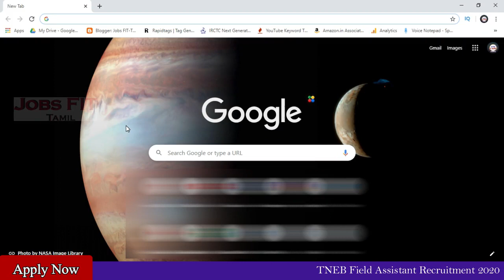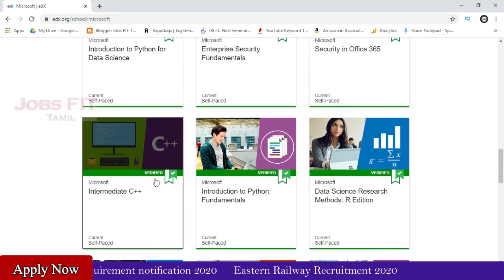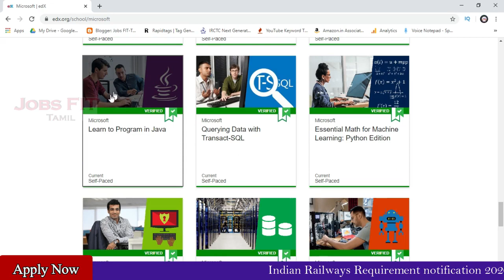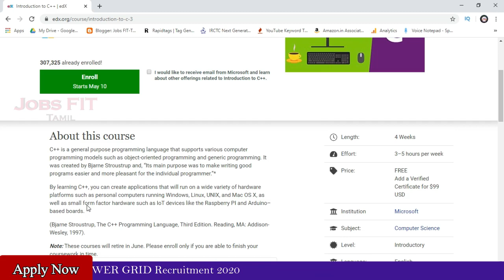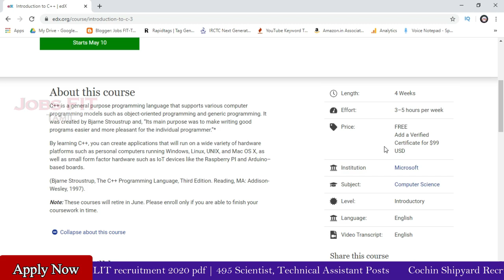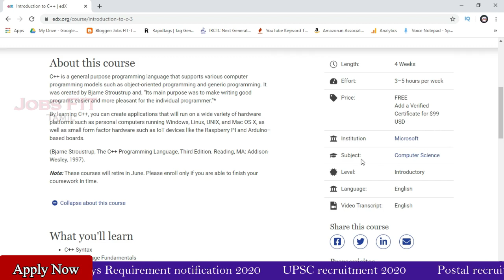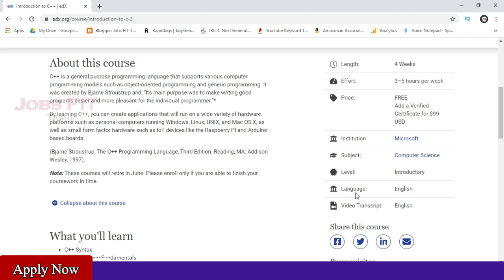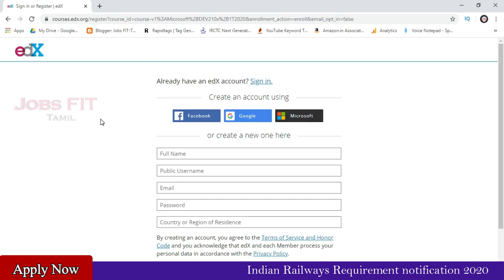Microsoft online free courses with certificate | Tamil | Jobs FIT-Tamil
We live in a mobile-first and cloud-first world. Computing is ubiquitous, and experiences span devices and exhibit ambient intelligence. Billions of sensors, screens and devices – in conference rooms, living rooms, cities, cars, phones, PCs – are forming a vast network and streams of data that simply disappear into the background of our lives. This computing power will digitize nearly everything around us, and will derive insights from all of the data being generated by interactions among people and between people and machines. We are moving from a world where computing power was scarce to a place where it now is almost limitless, and where the true scarce commodity is increasingly human attention.

Follow on other social medias